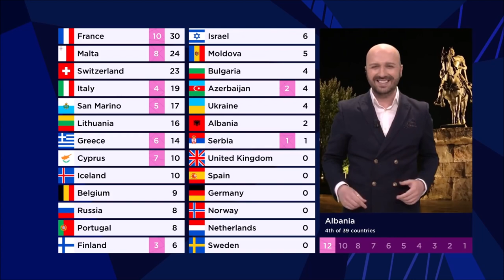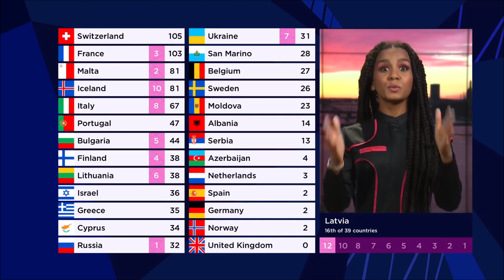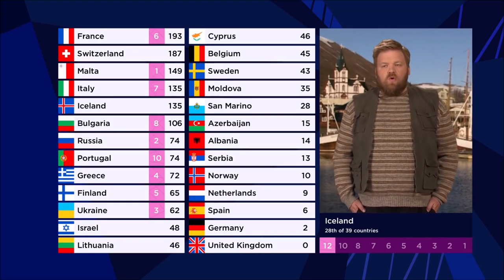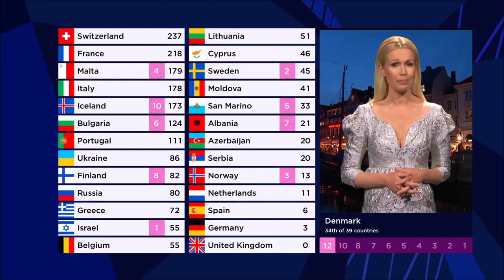ESC 2021 || All Points to Switzerland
This is the overview of all points Switzerland received in the grand final of the Eurovision Song Contest 2021 in Rotterdam.
Gjon's Tears represented Switzerland with "Tout l'univers" and finished 3rd with 432 points (267 from the juries and 165 from the televote).

Detailed televoting scores for Switzerland:
12 | Albania
07 | Finland, North Macedonia, the Netherlands, Poland, Spain, Ukraine
06 | Denmark, France, Iceland, Israel, Lithuania, Portugal
05 | Austria, Australia, Croatia, Romania, Russia, Slovenia, Sweden
04 | Azerbaijan, Belgium, Greece, Latvia, Moldova
03 | Bulgaria, Czech Republic, Ireland, San Marino
02 | Estonia, Germany, Norway
01 | Serbia, United Kingdom